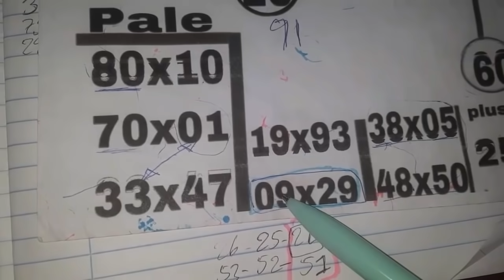Boul cho pou tiraj aswe a New York et Florida bingo fl:88🔥💵